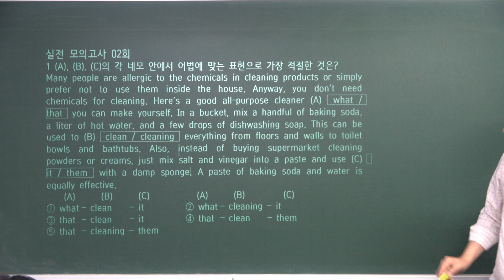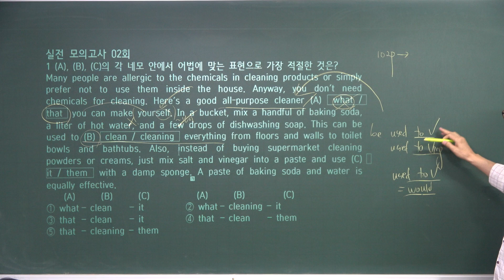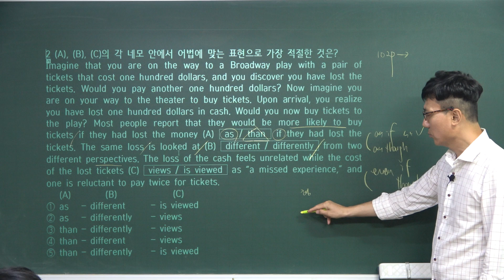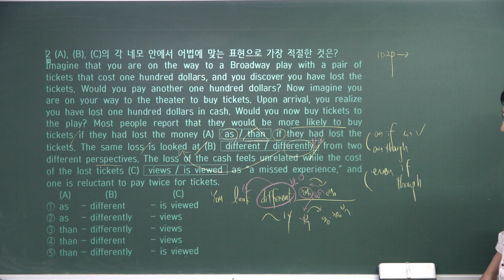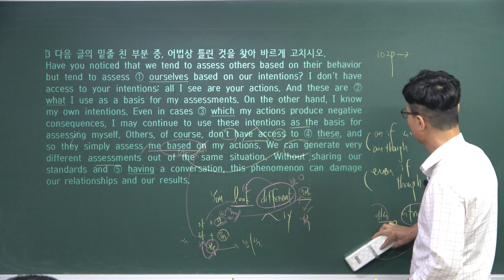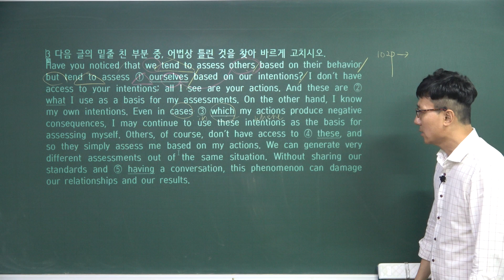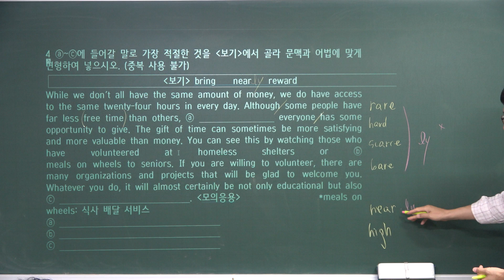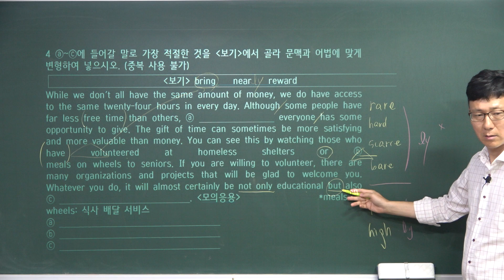[30]20230727_102p_어법끝 START 실력다지기_실전모의고사2회